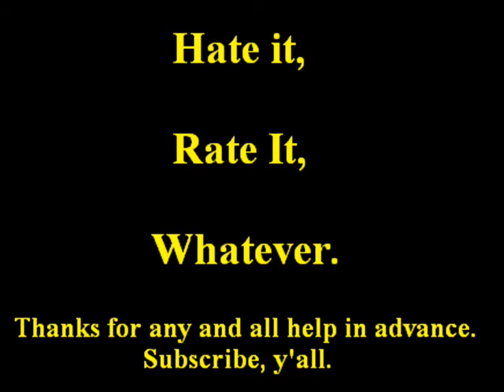3rd vLog - Clarification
I had boneheaded'ly forgot to add what little tech information on the camera and conditions with my last vLog that y'all might of needed.  Logitech QuickCam Express.  Small, compact, works for me.  I changed the lightning, as you'll undoubtedly see, just wondering if there was any other vLogger tricks/tips I should try to optimize the quality.  Thanks.